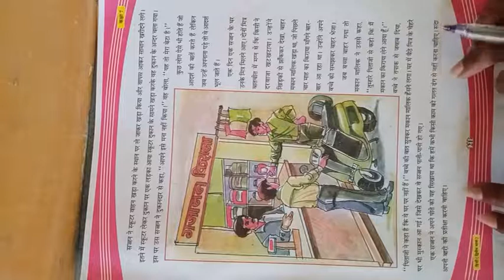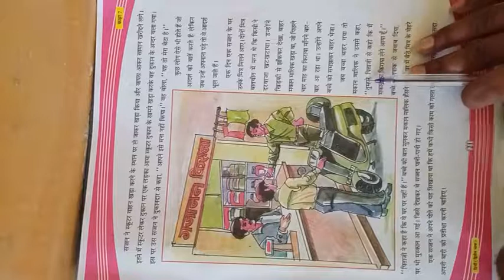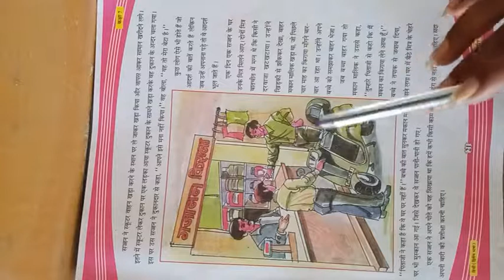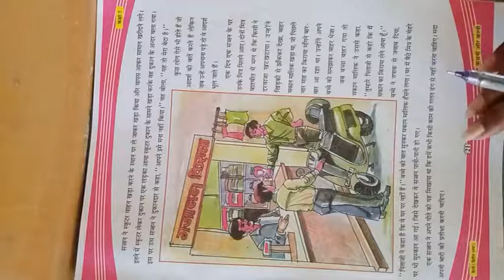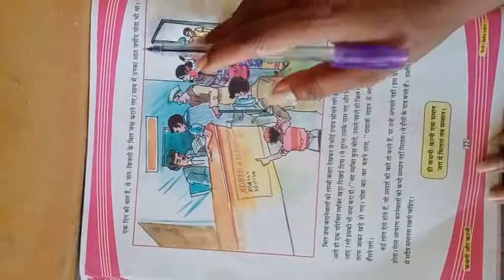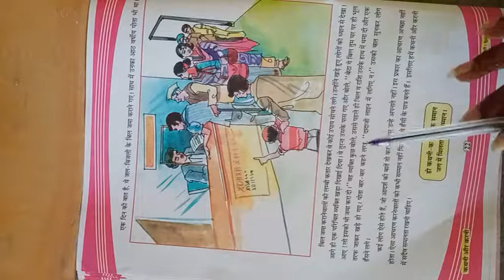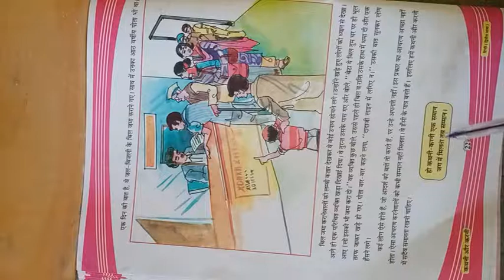VSJ PRIMARY VID20200922093037